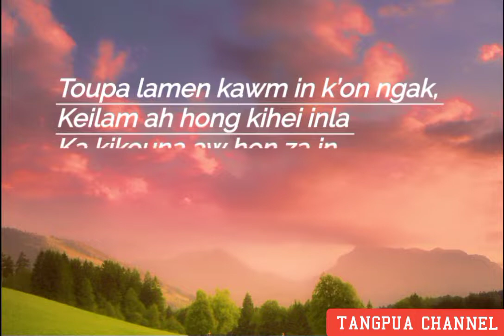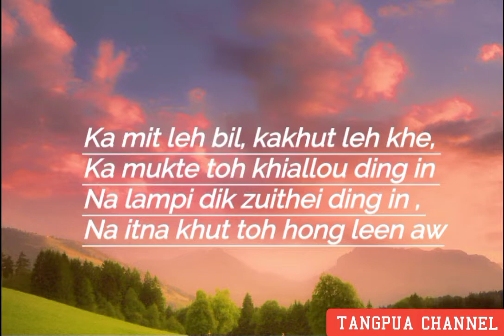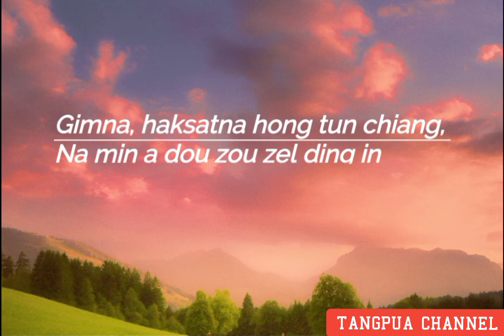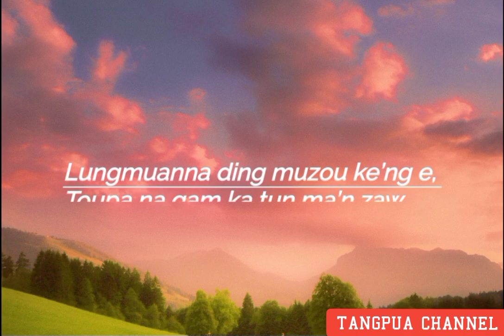HONPI ZEL IN _ LYRICS // THANGBOI MANGTE